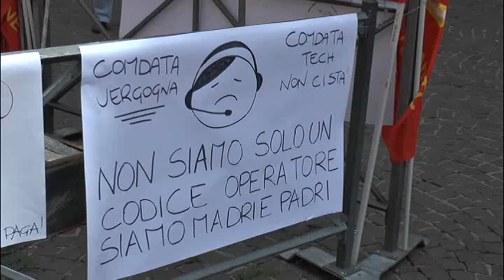TG (29/06/2018) - NESSUNA CRISI, LAVORO A RISCHIO: SCIOPERO ALLA COMDATA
TG (venerdì 29 giugno 2018) - Non siamo un codice operatore ma madri e padri. Recita così uno dei cartelloni scritti dai 204 lavoratori Comdata in presidio per tutta la mattina davanti al comune di Padova. Nessuna crisi aziendale, nessuna perdita di commesse per questo call center che da  metà maggio ha dato il via alla procedura per la chiusura del sito di Padova.
45 anni l'età media dei dipendenti, soprattutto donne. Lavoratrici e lavoratori sotto choc. Come Raffaella e Stefania che qui lavorano da vent'anni.
Doppia angoscia per Barbara che in Comdata lavora con il compagno.
Ai lavoratori è stato proposto il trasferimento, ma in pochi lo prendono in considerazione.
Per un anno sarà applicato il contratto di solidarietà con stipendio ridotto del 60%. La speranza è adesso tutta nelle istituzioni. Ricevuti dal sindaco Giordani, i lavoratori Comdata attendono il tavolo convocato al Mise per il 3 luglio.